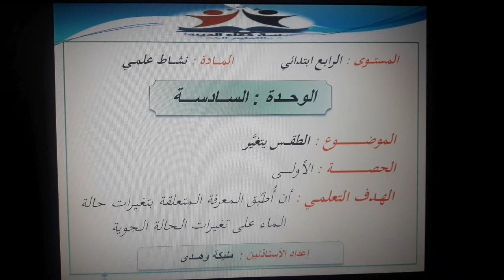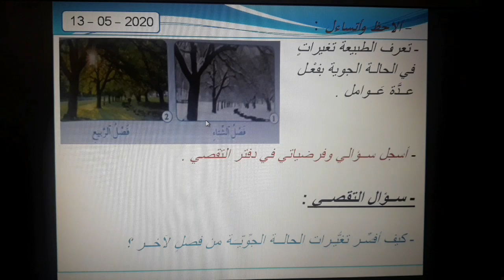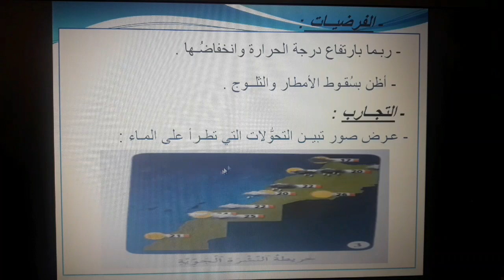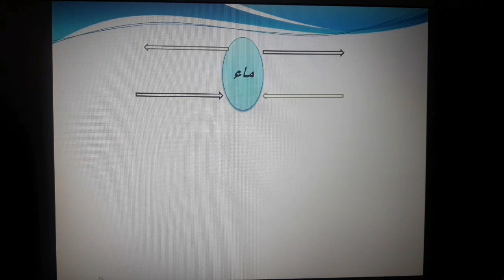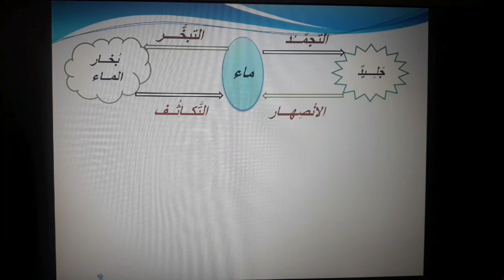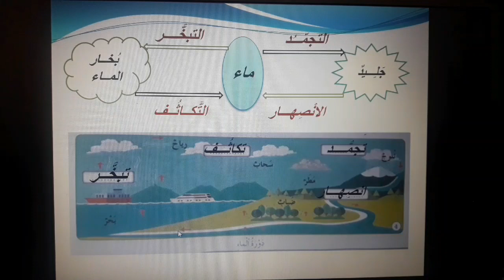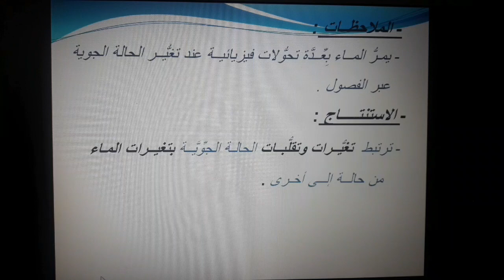المستوى الرابع ابتدائي / نشاط علمي: الطقس يتغير (الحصة الأولى) الأستاذتين: مليكة وهدى